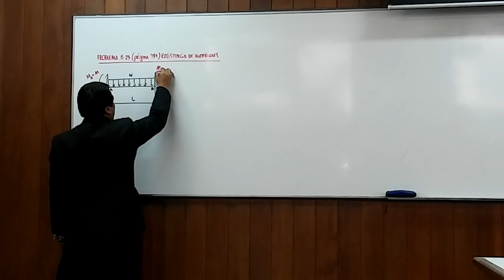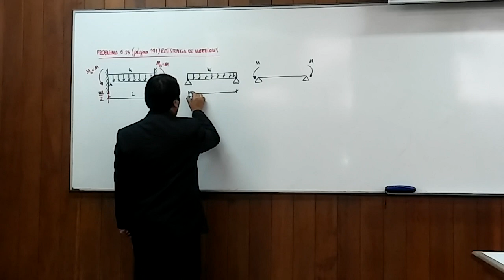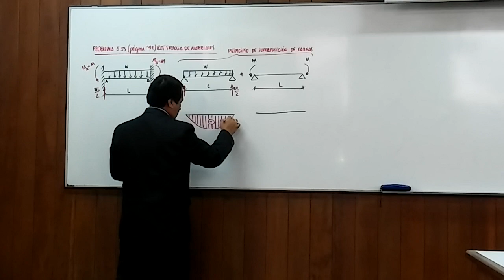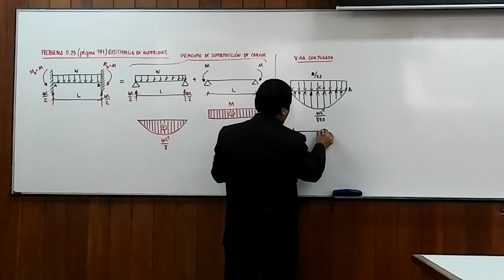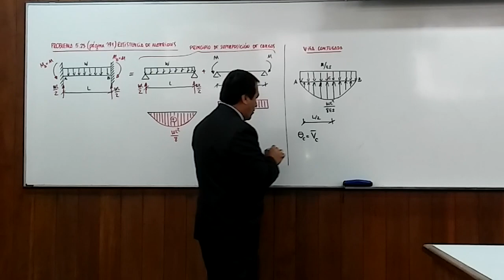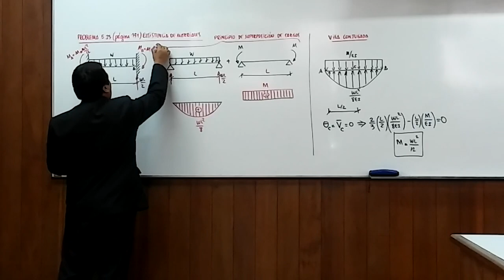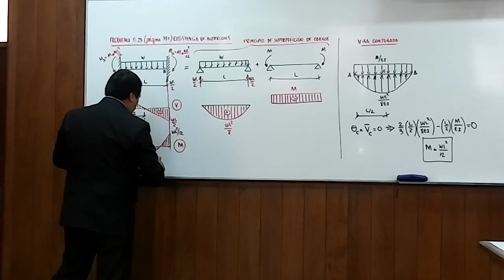VÍDEO 34: MÉTODO DE LA VIGA CONJUGADA (VIGAS HIPERESTÁTICAS)